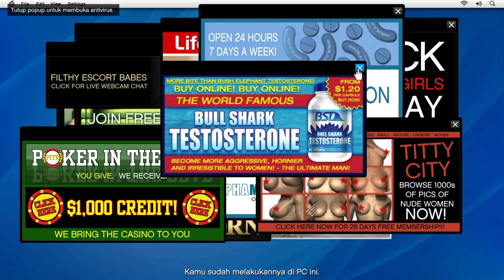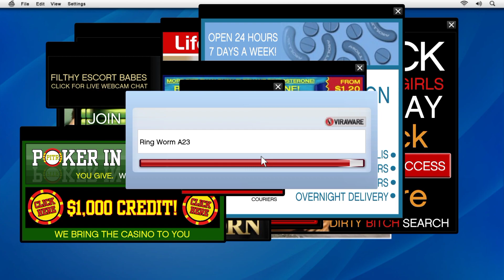Istri Bebanku Selingkuh Dengan Pelatih Tenis - GTA 5 Sub Indonesia #2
sabscreb ya ges ya

My Zilol